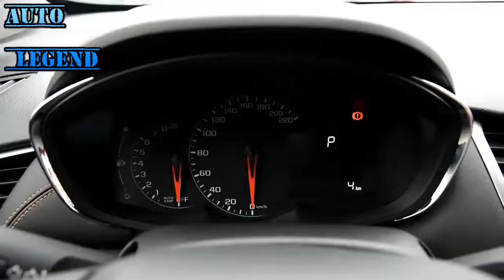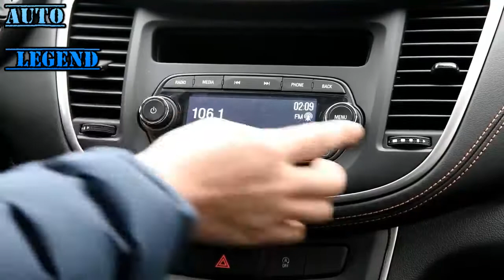2017 Chevrolet Trax Turbo 1 4T Walkaround Review